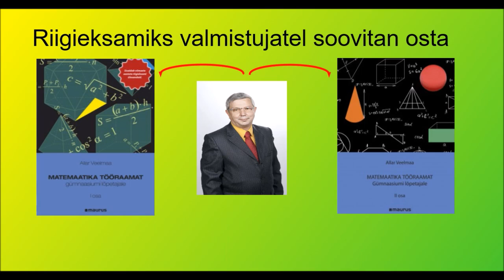2016 lai 2 3